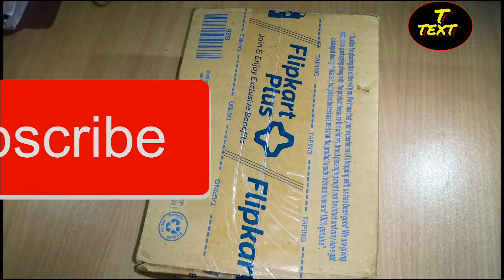Mi Power Bank 3i 10000 माह fast charging full review Hindi... Technical Text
Install and get R's. 201..

Follow on us Instragram!!!
Follow on us Google+!!!
Like my Facebook page!

THANKS.